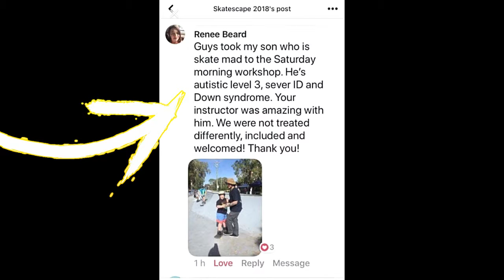Learn To Skate 2018 Workshops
Learn to Skate Workshops conducted in 2018 by Brenton Hawkins from North Bound & the team from Mackay Skateboarding Association.  Supported by ASF, ASCI Events, & Mackay Regional Council.